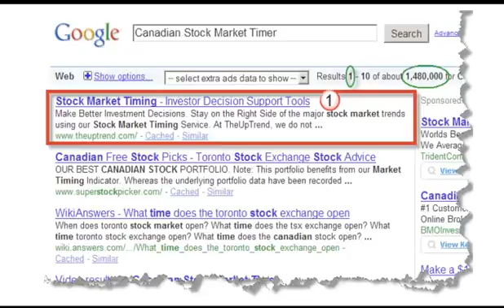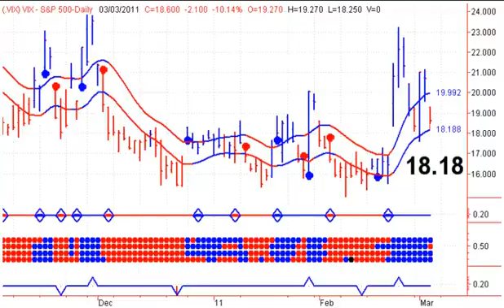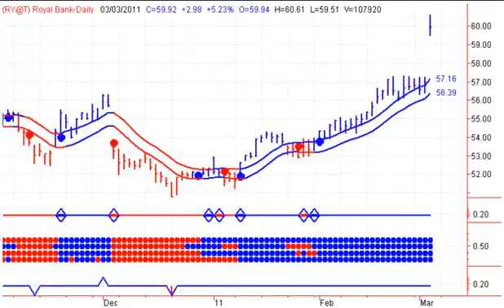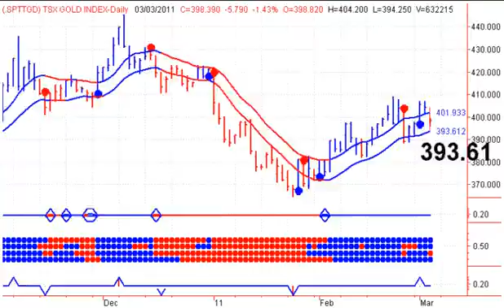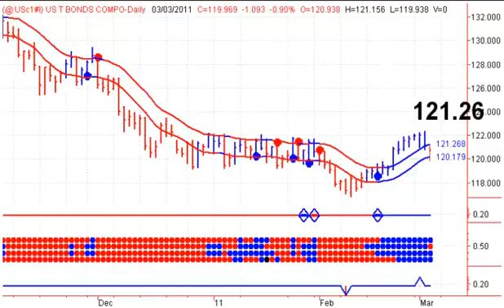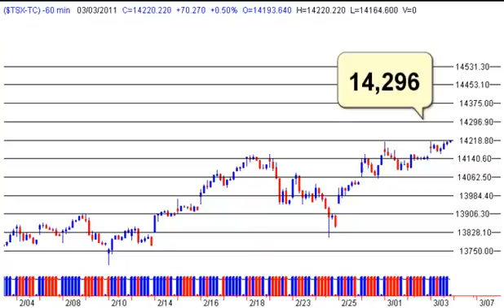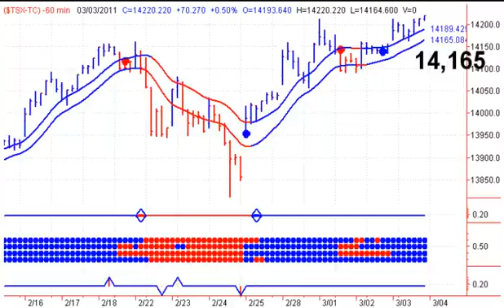Canadian Stock Trends - 20110304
Canadian Stock Trends - Start your trading day off on the right foot with Stephen Whiteside's Good Morning Bay Street. This free daily video newsletter focuses on the major Canadian TSX Indexes and ETF's, as well as the Canadian Dollar, Crude Oil, Natural Gas and Precious Metals including Gold and Silver.